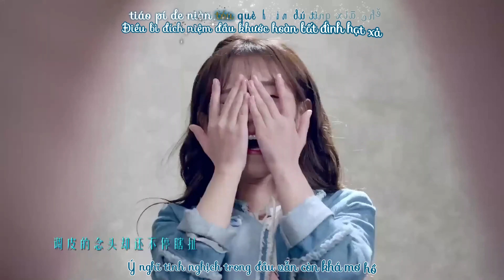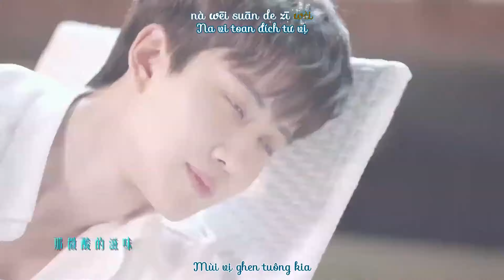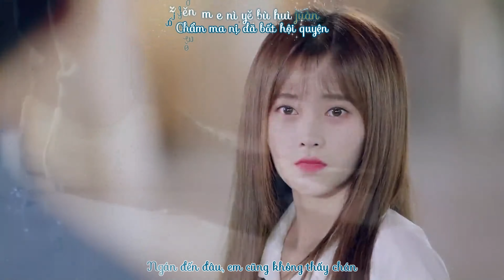Vietsub || Nhớ Anh Mất Rồi - Cúc Tịnh Y (OST Tiên Sinh Bơi Lội 2018)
Tiếng Hoa: 想你了 - 鞠婧祎
Tiếng Anh: Miss You - Ju JingYi
Phiên âm: Xiǎng Nǐ Le - Jū Jìng Yī
Hán việt: Tưởng Nhĩ Liễu - Cúc Tịnh Y
Tên khác: nhớ Anh
Nhạc phim Tiên Sinh Bơi Lội 2018
Timer + Trans + Encoder + Uploader: Tuấn Lửa Cva

tuanluacva cuctinhy tiensinhboiloi mrswimmer 🔥Thư Viện Anime - Kho tàng Anime đầy màu sắc đang chờ bạn!🌈